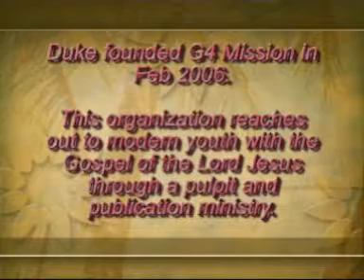De Question 'drinking just a peg okay?' & de Bible on alcohol use - Duke Jeyaraj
Duke Jeyaraj while speaking to young people and their parents in Christ Church, Singapore, answers the question, "Can I drink just a little?"